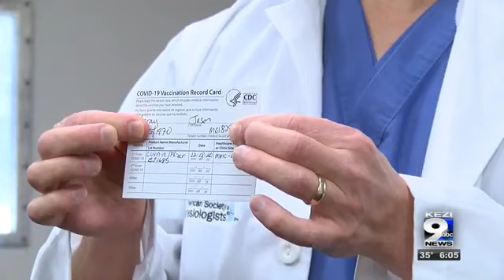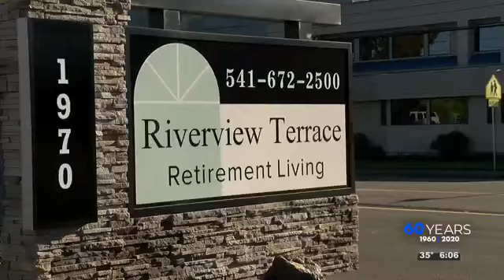Douglas County health officials make way through COVID-19 vaccination list